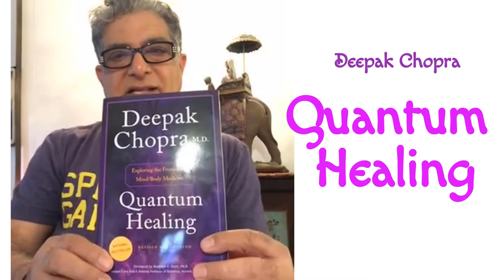Deepak Chopra - Quantum HEALING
Books by Deepak Chopra :
-Metahuman: Unleashing Your Infinite Potential
-The Seven Spiritual Laws of Success: A Practical Guide to the Fulfillment of Your Dreams
-Buddha: A Story of Enlightenment
-Ageless Body, Timeless Mind: The Quantum Alternative to Growing Old
-The Book of Secrets: Unlocking the Hidden Dimensions of Your Life
-Quantum Healing: Exploring the Frontiers of Mind Body Medicine
-The Way of the Wizard: Twenty Spiritual Lessons for Creating the Life You Want
-The Spontaneous Fulfillment of Desire: Harnessing the Infinite Power of Coincidence
-Perfect Health: The Complete Mind/Body Guide
-Super Brain: Unleashing the Explosive Power of Your Mind to Maximize Health, Happiness, and Spiritual Well-Being
-Reinventing the Body, Resurrecting the Soul: How to Create a New You
-The Path to Love: Spiritual Strategies for Healing
-The Ultimate Happiness Prescription: 7 Keys to Joy and Enlightenment
-What Are You Hungry For?: The Chopra Solution to Permanent Weight Loss, Well-Being, and Lightness of Soul
-The Seven Spiritual Laws of Yoga: A Practical Guide to Healing Body, Mind, and Spirit
-Synchrodestiny: Harnessing the Infinite Power of Coincidence to Create Miracles
-Why Is God Laughing?: The Path to Joy and Spiritual Optimism
-You Are the Universe: Discovering Your Cosmic Self and Why It Matters
-Super Genes: Unlock the Astonishing Power of Your DNA for Optimum Health and Well-Being
-The Soul of Leadership: Unlocking Your Potential for Greatness
-Power, Freedom, and Grace: Living from the Source of Lasting Happiness
-The Healing Self: A Revolutionary Plan for Wholeness in Mind, Body, and Spirit
-Radical Beauty: How to Transform Yourself from the Inside Out
-Magical Mind, Magical Body: Mastering the Mind/Body Connection for Perfect Health and Total Well-Being
-Restful Sleep: The Complete Mind/Body Program for Overcoming Insomnia
-Creating Health: How to attain perfect health and feel ever youthful
-The Secret of Healing
-The Secret of Love: Meditations for Attracting and Being in Love
-Training the Mind, Healing the Body
-The Healing Self: A Revolutionary New Plan to Supercharge Your Immunity and Stay Well for Life